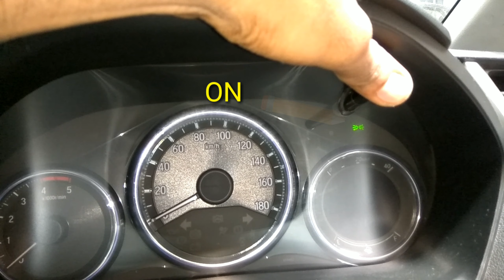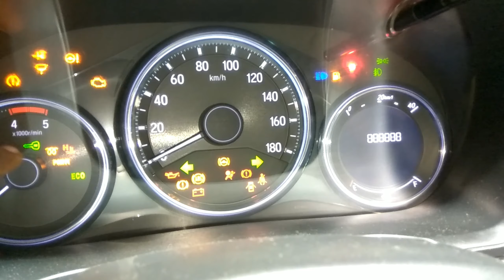Meter checking Honda Cars I Cluster Self Checking (Meter)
Honda Cars Cluster Self Checking Process